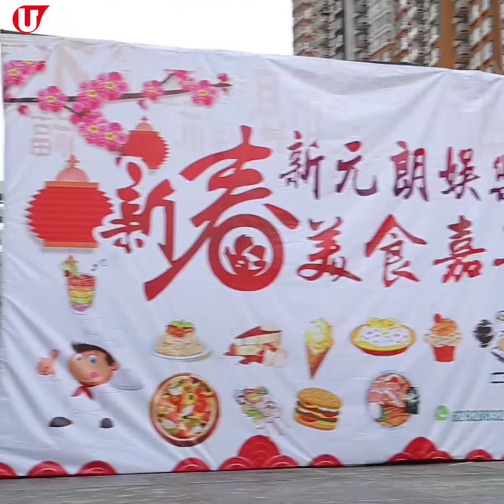元朗新春美食嘉年華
農曆新年想掃街？除咗深水埗熟食墟市之外，元朗都有得掃小食，今日起食到年初四（19 日），睇吓有乜食！

【INFO】元朗新春美食嘉年華
地址：元朗十八鄉路翹翠峰對面（近元朗劇院）
日期：2 月 13 至 19 日（農曆年廿八至初四）
時間：12nn-10pm